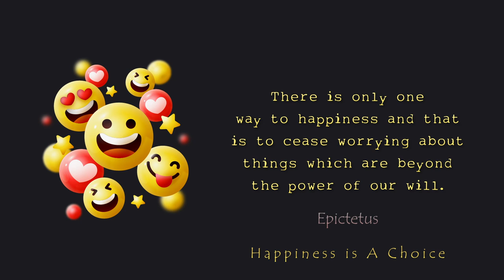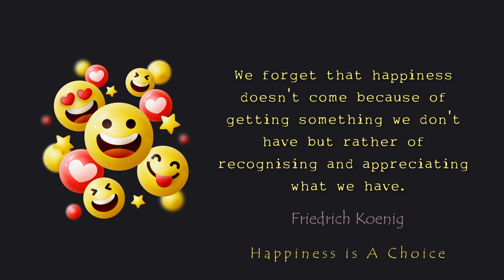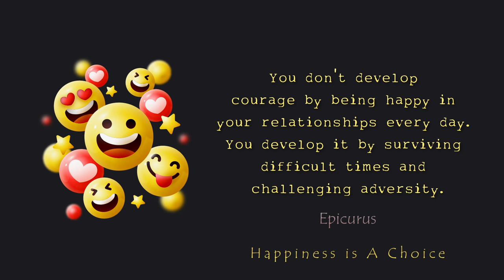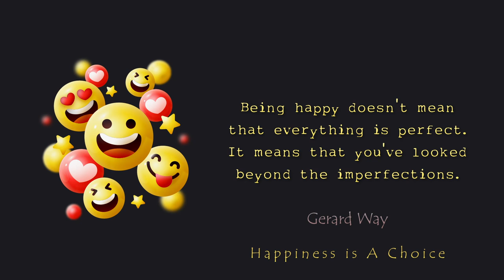Most Life – Best Happiness is A Choice of All Time – Quotes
In life, happiness, and reality are intertwined at different poles. Let’s try to understand a few facts about Happiness.

Happiness Quotes

1. Most life is the best happiness – here's why.

2. How to find true happiness in life.

3. The happiest life you'll ever have is one you choose.

4. The secret to the happiest life is making the choice to be happy.

5. The most life-changing thing you can do for your happiness.